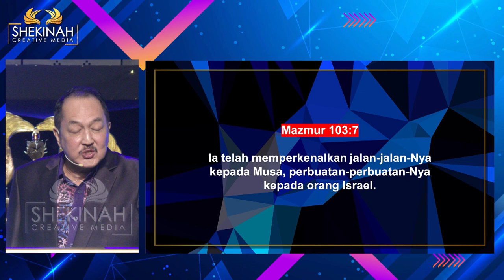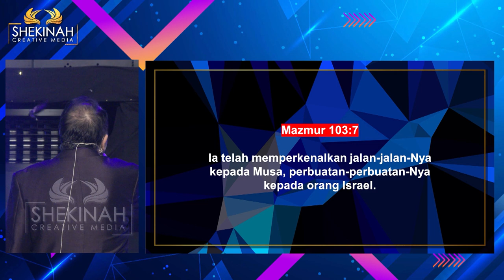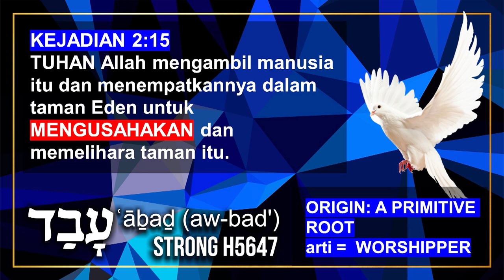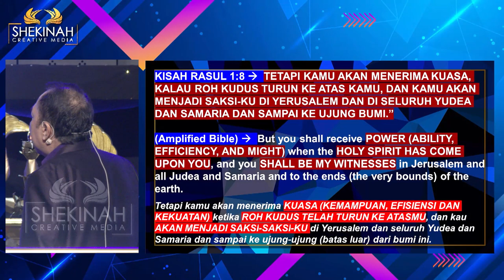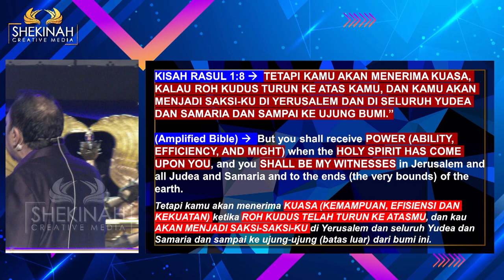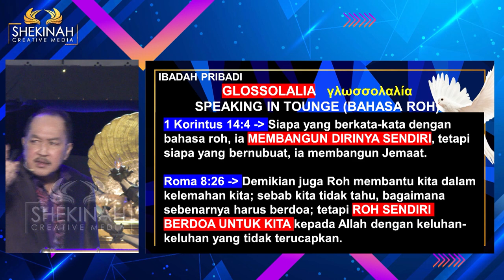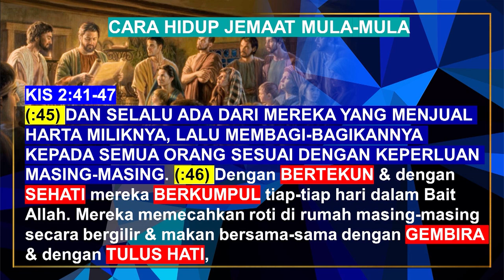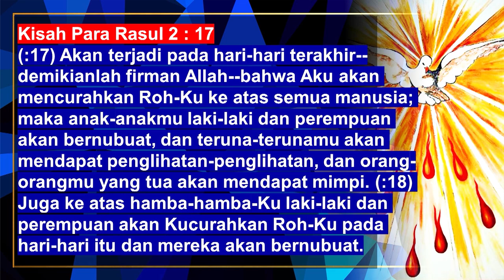Ps Petrus Hadi - The Day of Pentacost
Kisah Rasul 1:8 mengatakan kita akan menerima kuasa. Kuasa untuk membuat mujizat (Sign and Wonder). Namun yang pertama-tama Tuhan beri lidah-lidah api yang artinya kuasa untuk membangkitkan cinta kepada Tuhan. Api cinta yang diberikan Tuhan supaya kita bisa menikmati cintaNya. Berbahasa roh adalah berkata-kata pada Allah (1 Kor 14:2) yang dipakai untuk persekutuan pribadi, keluarga, jemaat bahkan ke cara hidup jemaat yang pada akhirnya akan membawa penginjilan/pemuridan sampai ke bangsa-bangsa menggunakan bahasa-bahasa asing.
Apa yang Tuhan janjikan tentang pencurahan roh ke atas semua manusia pasti akan terjadi.  Kita harus belajar cara hidup jemaat mula-mula yang bergerak dalam Roh.  Tapi sebelumnya, Tuhan ini kita punya persekutuan kuat denganNya, melekat era karena itu adalah kerinduan Tuhan untuk umatNya.

Prayer Request (Dukungan Doa):
Phone / Whatsapp

Terima kasih.